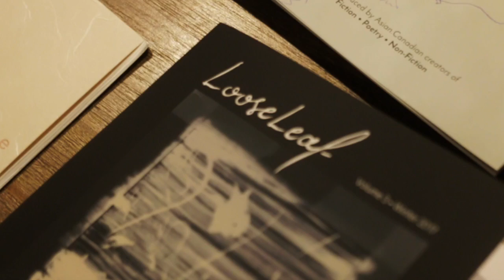Looseleaf Vol 3 Launch Event | Poetry Performance - Rain Chan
Rain is a writer, performer, artist, facilitator and community activist. Finding deeper meaning in studying TCM along with incurring a guilty pleasure reading astro charts seems to be their favourite past-time.

Thanks to Eative Film Cafe for hosting us!